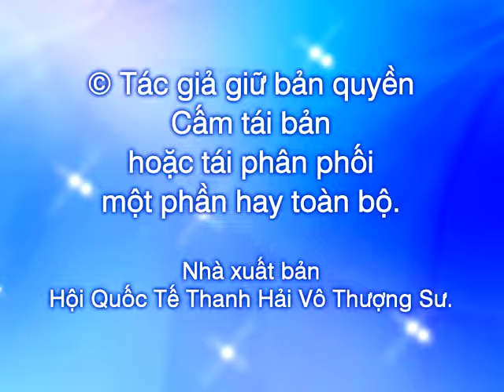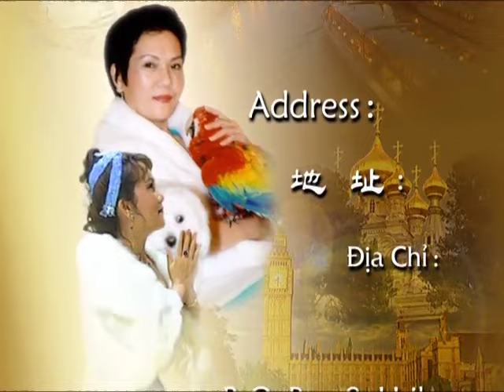Thông Đạt Bằng Tình Thương